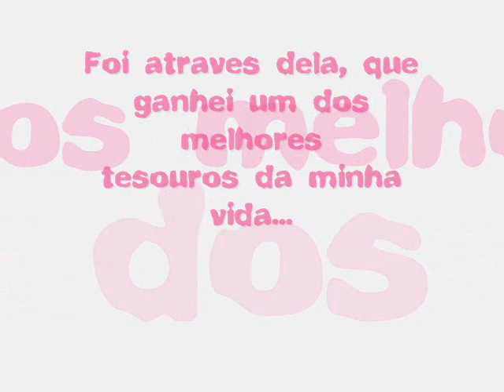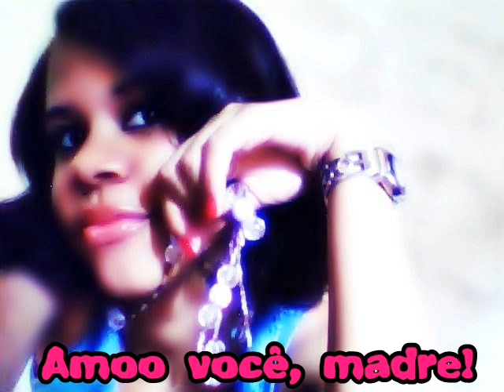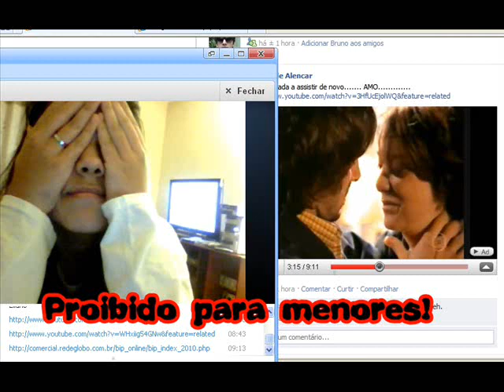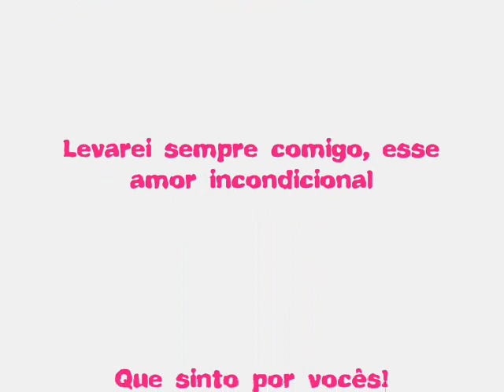Giardinicas mais que especiais .-.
Homenagem à essas Giardinicas maravilhosas.
Companherismo que começou por um amor em comum, mas que se tornou uma amizade verdadeira.
Amo vocês de verdade.